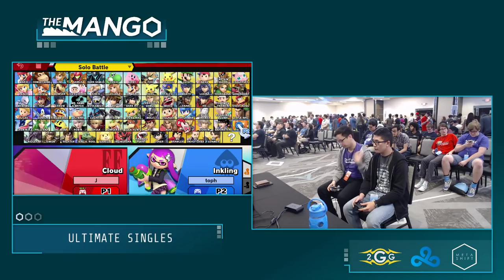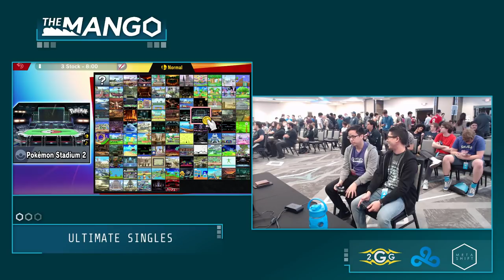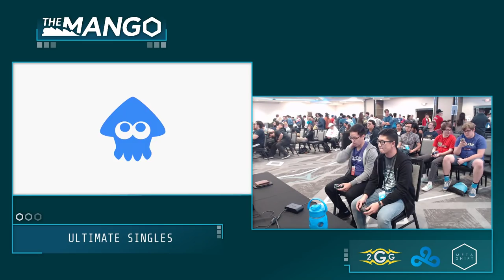The Mang0 JWW Captain Falcon Vs Toph Inkling Pools Smash Ultimate